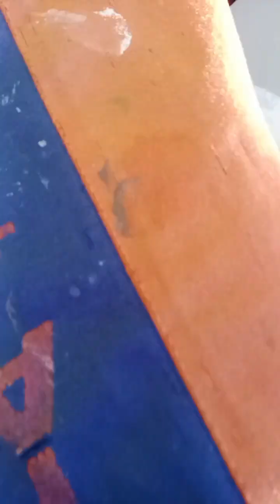LAST UNIT HOUSE REPAINTING PART 1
JM ARTSIGN AND HOUSE PAINTING